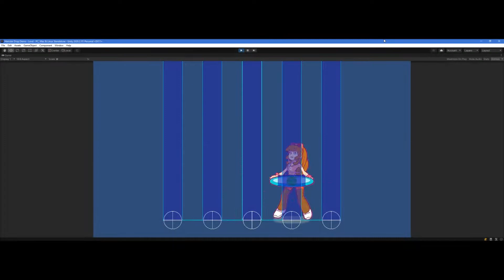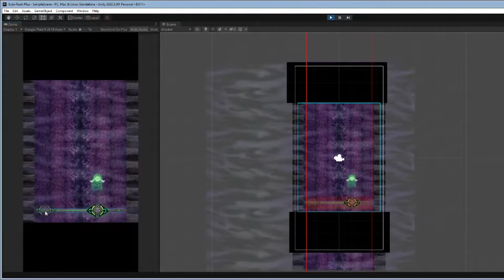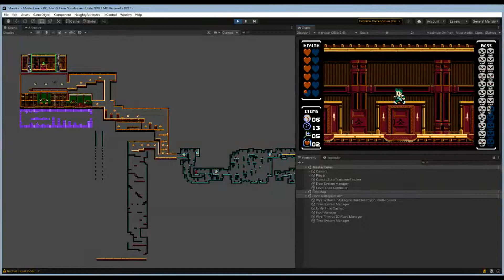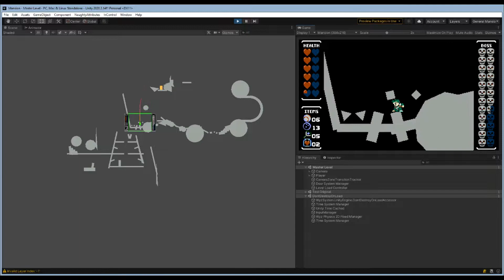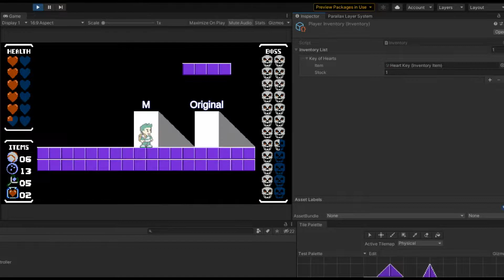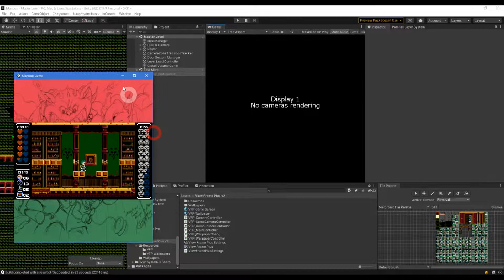2021 Retrospective - Marc D. Wyz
2021 was a very difficult year. I felt the full weight of the grind and saw many setbacks. But, all this heavy lifting will pay off big in 2022!! Get ready, LET'S GO!!

Games in development shown:
Pocket Fighter EX
Retro Mansion Game (Working Title)
Hamster Drop GOLD
Ecto-Rush Plus